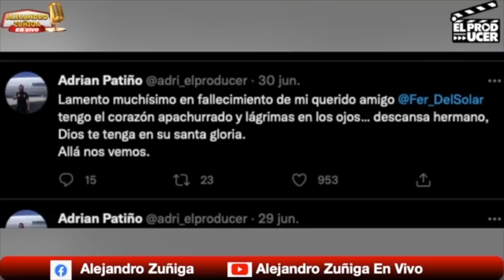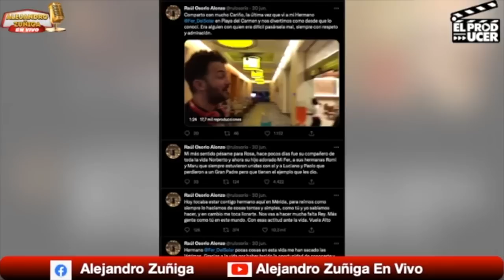LOS ENEMIGOS de Fernando del Solar SALEN A La Luz